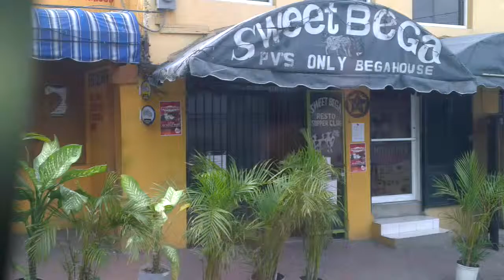Petion-Ville or PV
A short camera shots, just yesterday or 17th of Dec, Petion-Ville/Haiti